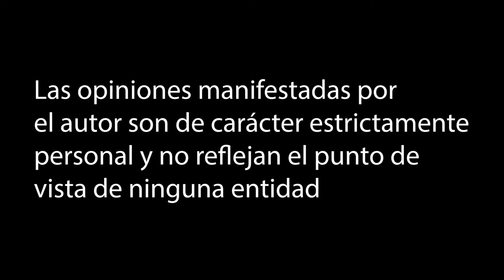Reflexiones sobre el derecho internacional latinoamericano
A propósito de los 196 años de la instauración del Congreso Anfictiónico de Panamá, señalado por muchos como el punto de partida de un derecho internacional latinoamericano, resulta oportuno reflexionar sobre el concepto de ese derecho, las causas de su surgimiento, su papel en relación con el ordenamiento jurídico internacional general y las diferentes etapas en las que ha sido objeto de discusión en el espacio académico y político regional.

El proyecto de investigación de la Facultad, “Aportes de Latinoamérica y el Caribe a la comprensión y consolidación del derecho internacional, 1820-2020” se propone, entre otras cosas, indagar por el papel que ha tenido Latinoamérica y el Caribe en la consolidación y el entendimiento del derecho internacional, de cara a preguntarse si, como producto de ese papel, puede hablarse de la existencia de un derecho internacional propiamente latinoamericano.

En la VideocolumnaDeLaSemana, el investigador Alejandro Mora, de la UdeADerechoyPolítica reflexiona sobre por qué el entendimiento histórico del derecho internacional y la reivindicación de Latinoamérica y el Caribe como un espacio regional de producción jurídica constituyen dos razones que justifican argumentar un derecho internacional latinoamericano.